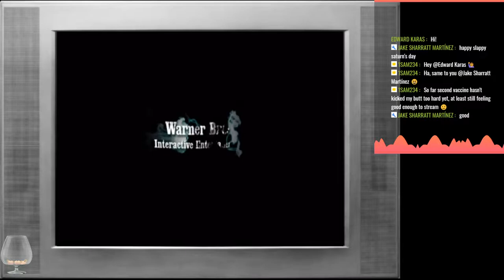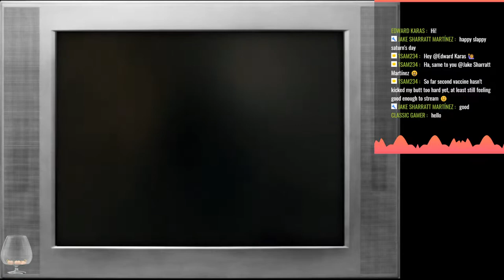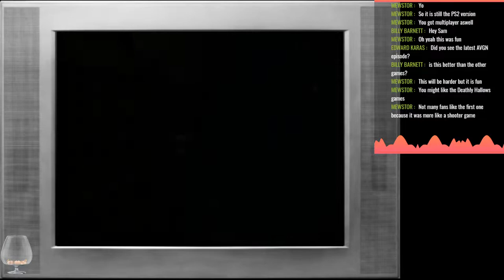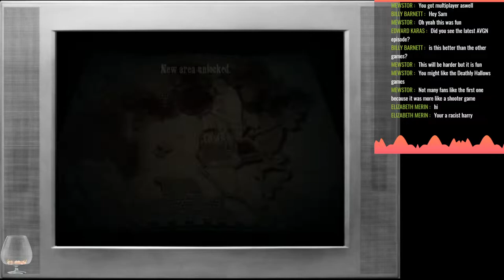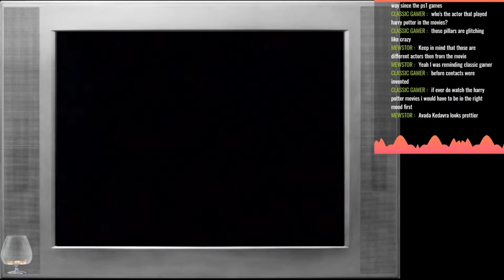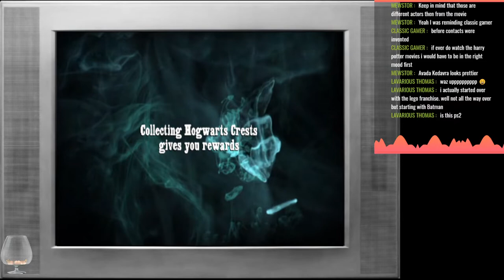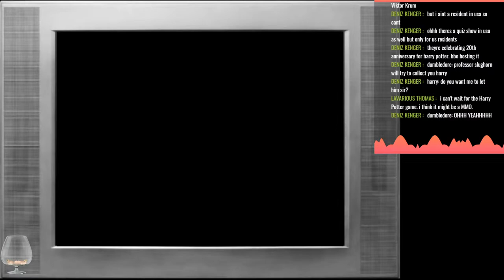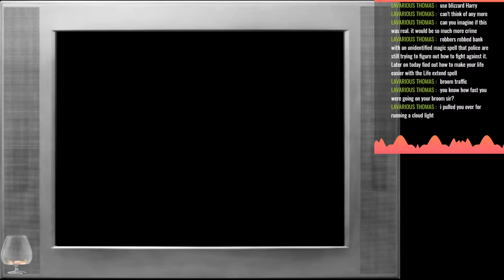"The Slug Club" | Trying Out "Harry Potter and the Half-Blood Prince" (PS2) (Part 1)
The real turning point of the series, the "Half-Blood Prince" will be what finally sets things in motion on how to take down Voldemort for good. But is the game itself get improved over "Order of the Phoenix's" clunky confusion?